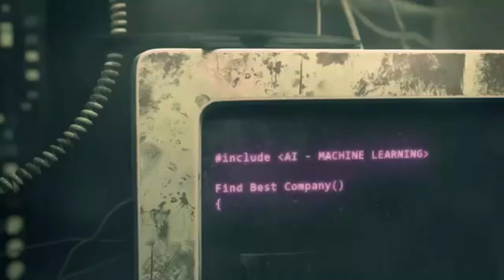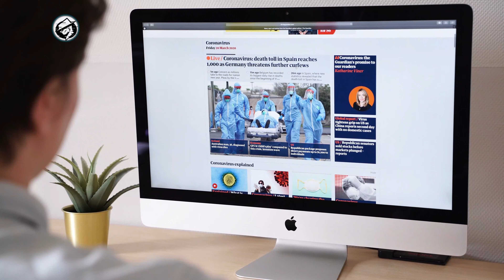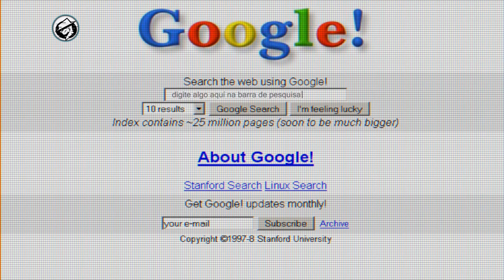3 सबसे खतरनाक हैकर्स | दुनिया के सबसे खतरनाक हैकर्स | Most dangerous hackers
3 सबसे खतरनाक हैकर्स | दुनिया के सबसे खतरनाक हैकर्स | Most dangerous hackers

कंप्यूटर के आविष्कार से लेकर अबतक दुनिया काफी बदल चुकी है और काम करने का तरीका भी। अब दुनिया में युद्ध हथियारों के बल पर नहीं, बल्कि तकनीक के दम पर लड़े जाते हैं। ऐसे में अगर कोई इसी तकनीकी में सेंध लगाकर सबकुछ बर्बाद कर दे तो? जिनके बारे में जानकर दुनिया सन्न रह गई।